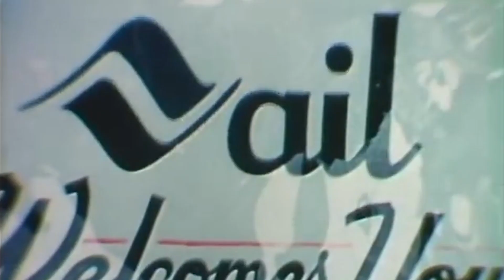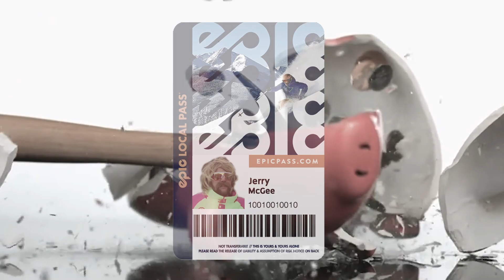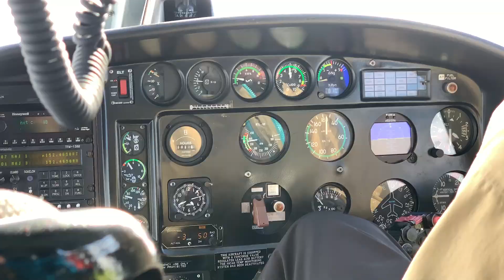Alaska - The Last Frontier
3.21.22

Alaska - The Last Frontier 🦅🚁🐻🏂Cannot wait to go back next winter! Another bucket list solo trip ✅ down. AK was truly breathtaking. Travel HeliSki SayNoToEpicPasses 🚫

Majestic Heli Ski
Alyeska Resort